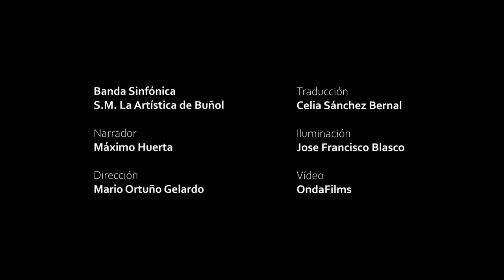La Divina Comedia | Máximo Huerta & Banda Sinfónica S.M. Artística de Buñol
Robert W. Smith: Sinfonía No. 1 "La Divina Comedia"
00:00 - I. Infierno
10:37 - II. Purgatorio
18:20 - III. Ascensión
25:02 - IV. Paraíso

Banda Sinfónica de la Sociedad Musical La Artística de Buñol
Director: Mario Ortuño Gelardo
Iluminación: Jose Francisco Blasco
Traducción: Celia Sánchez Bernal
Narrador: Máximo Huerta

Concierto de Santa Cecilia celebrado el 19 de noviembre de 2022 en el Teatro Montecarlo de Buñol.

La música de los mejores compositores interpretada por las agrupaciones de La Artística de Buñol en nuestro canal oficial en YouTube.
Disfruta desde cualquier lugar de nuestra música de banda, música de orquesta, música de cámara, ensembles, arreglos, transcripciones, música clásica, ópera, vals, pasodobles, zarzuelas, sinfonías, jazz, rock y mucho más.

La oferta educativa de la Escuela abarca cualquier edad, desde Jardín musical o para niños de 4 a 6 años o el Método Suzuki para instrumentos de cuerda, hasta el Coro “OrFeos” para adultos, pasando por instrumentos de viento madera (clarinete, flauta, oboe, saxofón, fagot), viento metal (trompeta, trompa, trombón, bombardino, tuba), cuerda (violín, viola, cello, contrabajo) y percusión (timbales, batería, caja, láminas, etc); especialidad de Piano; Aula virtual en Música; Danza urbana y Hip-Hop, los conjuntos instrumentales y Banda Juvenil, Escuela de Rock (bajo eléctrico y batería) y los Cursos de Perfeccionamiento “Juan Carlos Mañez”, con profesorado de prestigio nacional e internacional.

"La Artística" de Buñol, también conocida como "Los Feos",  es una sociedad musical situada en el pueblo de Buñol (Valencia, Comunidad Valenciana). Se trata de una de las agrupaciones musicales más galardonadas a nivel nacional e internacional, a la vez que histórica, fundada en 1883.

The music of the best composers performed by the ensembles of La Artística de Buñol on our official YouTube channel.
Enjoy from anywhere our band music, orchestral music, chamber music, ensembles, arrangements, transcriptions, classical music, opera, waltz, pasodobles, zarzuelas, symphonies, jazz, rock and much more.

The educational offer of the School covers any age, from musical garden or for children from 4 to 6 years old or the Suzuki Method for string instruments, to the “OrFeos” Choir for adults, passing through woodwind instruments (clarinet, flute, oboe, saxophone, bassoon), brass (trumpet, horn, trombone, euphonium, tuba), string (violin, viola, cello, double bass) and percussion (timpani, drums, snare, mallets, etc); Piano specialty; Virtual Classroom in Music; Urban dance and Hip-Hop, the instrumental ensembles and Youth Band, Rock School (electric bass and drums) and the “Juan Carlos Mañez” Improvement Courses, with teachers of national and international prestige.

"La Artística" de Buñol is a musical society located in the town of Buñol (Valencia, Valencian Community). It is one of the most awarded national and international musical groups, as well as historical, founded in 1883.